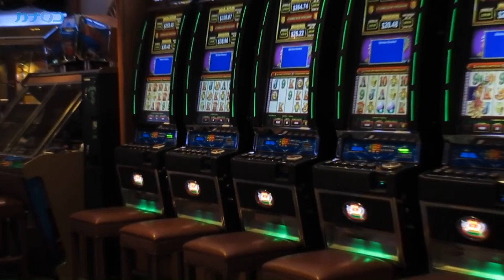ダイヤモンド・プリンセス横浜初入港/神奈川新聞（カナロコ）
日本で建造された大型外国客船「ダイヤモンド・プリンセス」（１１万６千トン）が１０日午前７時ごろ、横浜港に初入港した。北太平洋横断クルーズで大阪から寄港し、午後６時には次港の米アラスカ州ウィティアに向かった。
　海面からの高さは５４メートルで、橋桁までの高さが約５５メートルの横浜ベイブリッジをぎりぎりで通過した。横浜市による初入港の歓迎式典でラジャー・ビルトン船長は「橋をくぐる際は心配したが、約２メートルの差があり何とか通ることができた」と笑顔を見せた。
　全長２９０メートルで乗客定員は２６７０人。三菱重工業長崎造船所で２００４年に建造されたもので、日本造船史上最大級となる。
　同船を運航する米国のクルーズ会社「プリンセス・クルーズ」は１４年、横浜港を発着するクルーズを７コース計２０航海で展開する。ビルトン船長は「来年は横浜が母港になり、ここから世界へのクルーズが始まる。一緒に楽しみましょう」と話した。